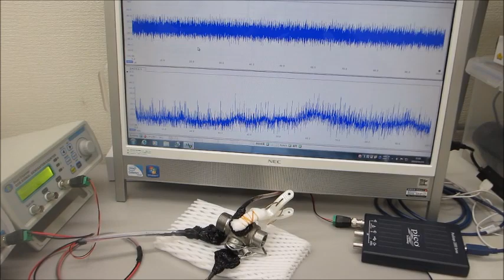２台のファンクションジェネレータを利用した超音波制御実験（超音波システム研究所 ultrasonic-labo）